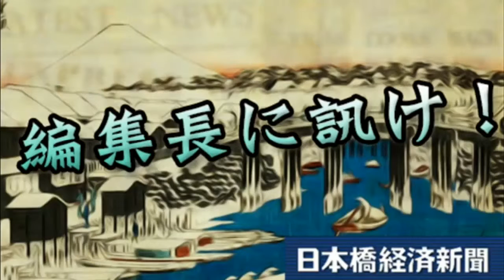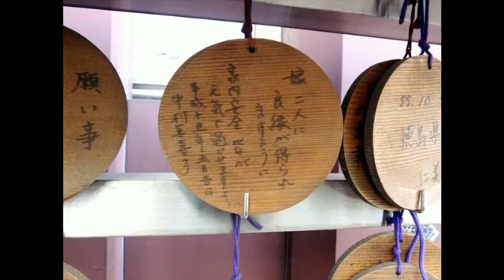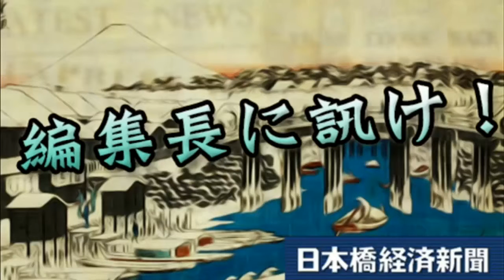編集長に訊け！2016年3月27日 放送回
歴史と文化の薫り溢れる広域日本橋（日本橋・東京駅エリア）の街ネタをひたすら拾い続けるWeb新聞「日本橋経済新聞」のゆるキャラ編集長がお届けする、ゆるーい情報番組! 金曜日13時30分ほぼ毎週放送中!